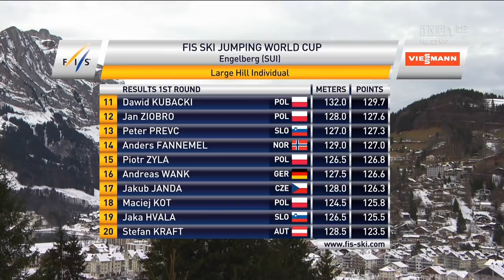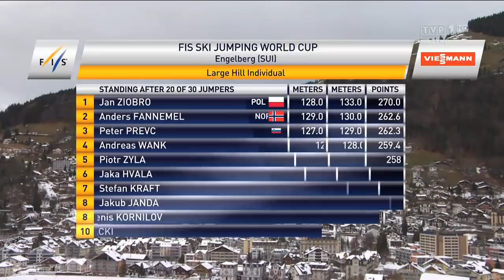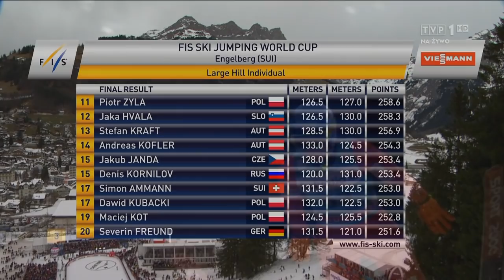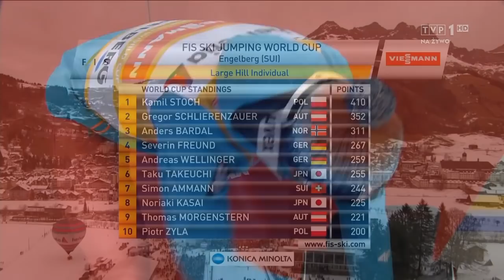1. Kamil Stoch. 3. Jan Ziobro. Engelberg - II konkurs - 22.12.2013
Kolejny WSPANIAŁY konkurs w wykonaniu Polaków.
Po wczorajszym dublecie - dziś zwycięstwo Kamila Stocha i trzecie miejsce Jana Ziobry.
Podczas wywiadu z Kamilem po konkursie kolejna wpadka komentatorów (13:15): "Jestem bardzo Szczęsny".
Kochamy Was :P. Ciekawe o co się założyli, że to powie...